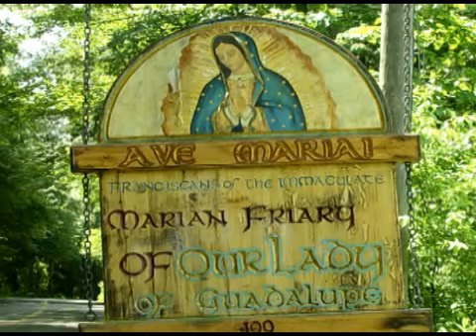Dec 31 - Homily: The Spirit of Christmas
Fr. Angelo preaches on the Gospel today from Luke where Our Lady ponders the events of Christmas in her heart and the first reading from Titus where Paul speaks about how Christ poured himself out for us. We still see this principle somewhat alive in today's society when we say it is better to give than to receive. This is the true Spirit of Christmas and central to Christianity where we become poor in earthly goods and rich in heavenly ones. This was central to St. Francis' spirituality.  Ave Maria!  Mass: Seventh Day Octave of Christmas: St. Sylvester I, Pope and Confessor - Commemoration - Form:  EF, Puer Natus Est Readings:  1st: tit 3:4-7 Gsp: luk 2:15-20